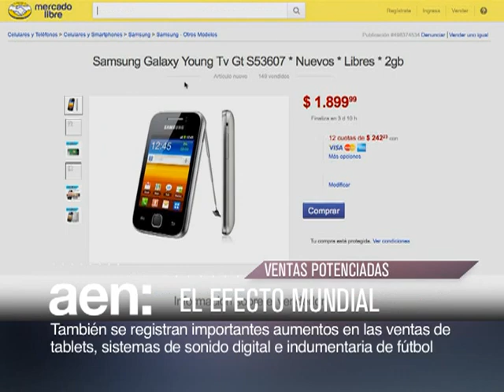Cada vez más conectados. Venta récord de celulares y televisores - Respaldo OEA. AEN 04-07 18HS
Un informe de Mercado Libre revela que se venden un celular inteligente y un televisor cada dos a cinco minutos, como consecuencia de la "fiebre" generada por el Mundial Brasil 2014.

Respaldo unánime de la comunidad latinoamericana y caribeña en la OEA a la Argentina, en su pelea con los fondos buitre. Los ministros Timerman y Kicillof celebraron el apoyo recibido.